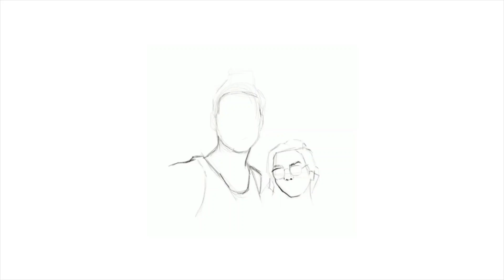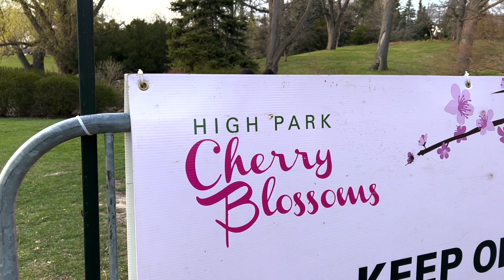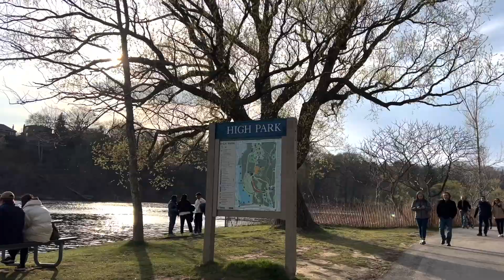CHERRY BLOSSOM BLOOM HAS BEGUN AT HIGH PARK IN TORONTO | Pinoy Canada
It's Spring season in Toronto, Canada and we have been waiting for the Cherry Blossoms to bloom! This vlog will take you to High Park, the largest park in Toronto! Hope you enjoy this one!

Cherry Blossoms | Buhay Canada | Pinoy in Canada | Filipino International Student | Common Law Partner | Toronto Canada | Working in Canada | Study in Canada | Philippines to Canada

Love lots,
Mark & HD